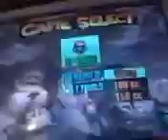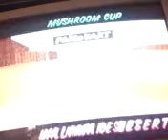Playing mario kart 64